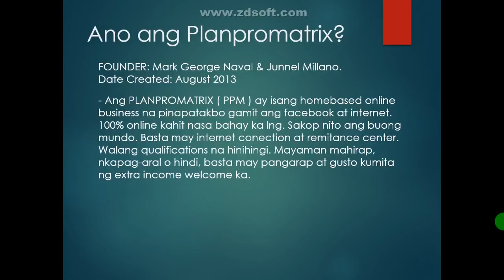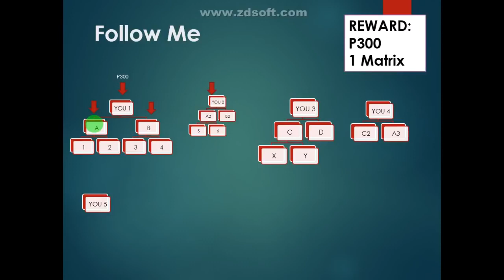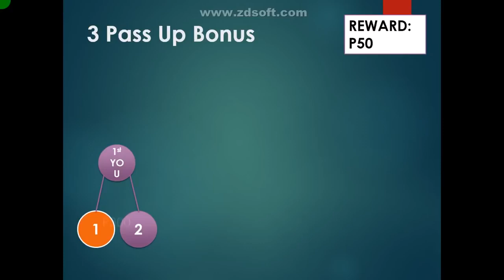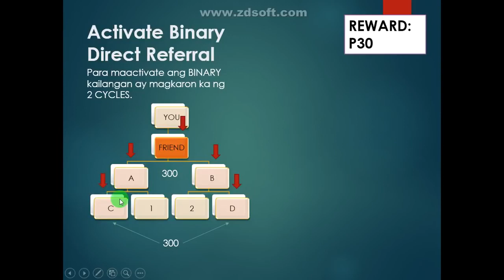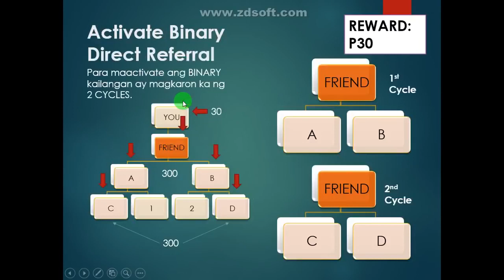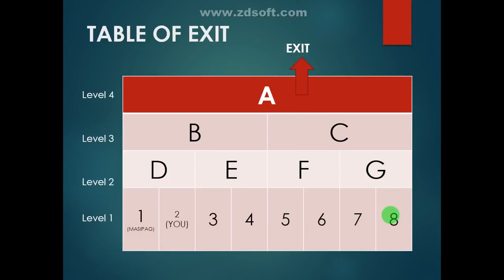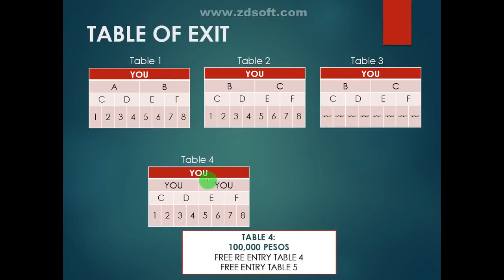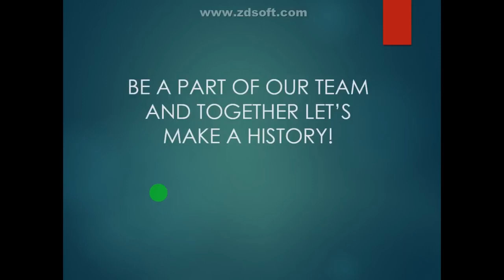FULL PLANPROMATRIX EXPLAINATION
ONLINE JOB